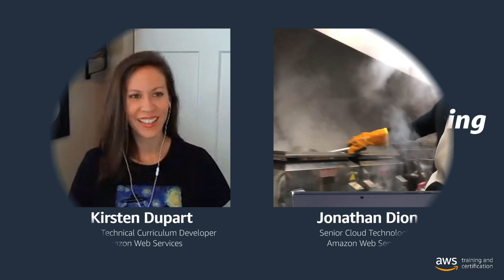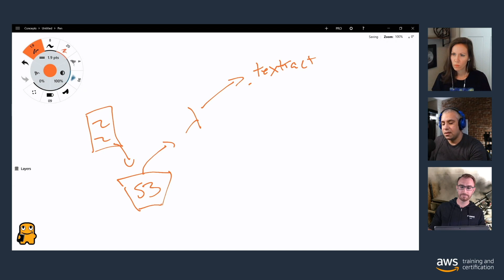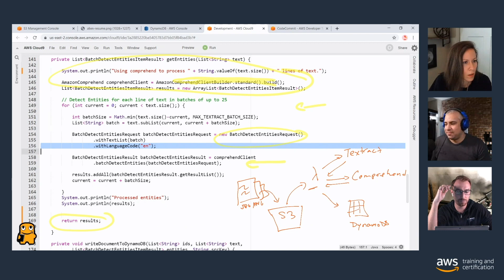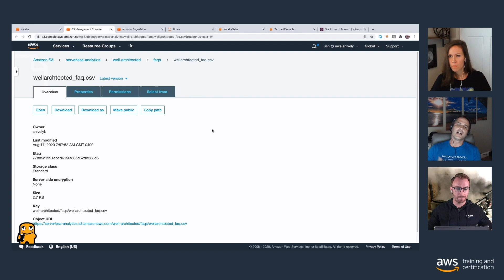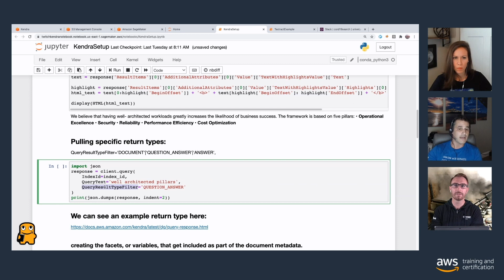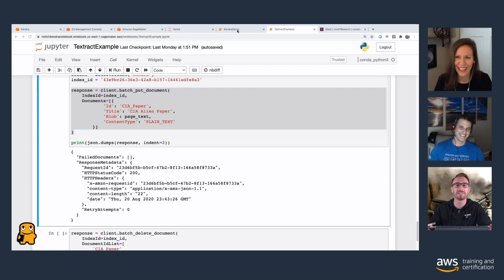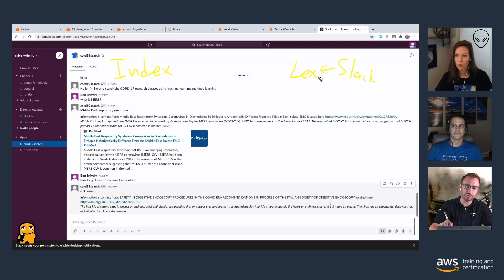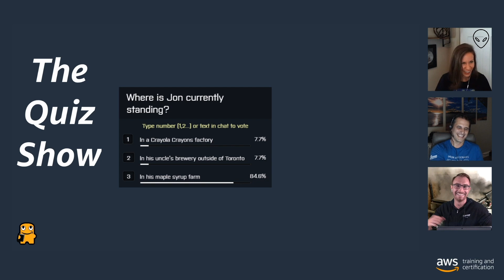Get Started with Machine Learning | AWS Power Hour: Machine Learning | Episode 5: Amazon Kendra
Learn about Amazon Amazon Kendra, a highly accurate and easy to use enterprise search service that’s powered by machine learning (ML).  See a demo of the service as well as CORD-19, an ML-powered solution developed by AWS to help researchers use natural language questions to search coronavirus literature to efficiently find relevant and up-to-date information.

AWS Power Hour: Machine Learning is a weekly live-streamed program that premiered Thursday, July 23, at 4 p.m. PST and aired at that time every Thursday for seven weeks. Each show features the AWS hosts and a special guest as they demonstrate how to build apps with AI Services from AWS.